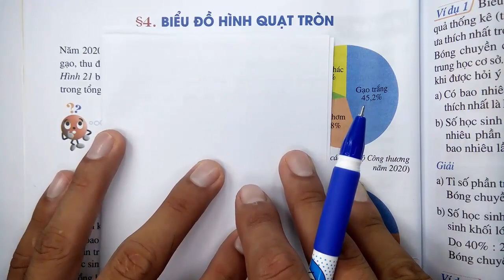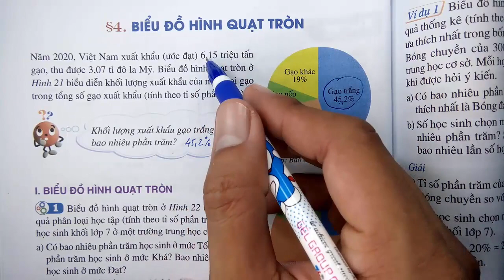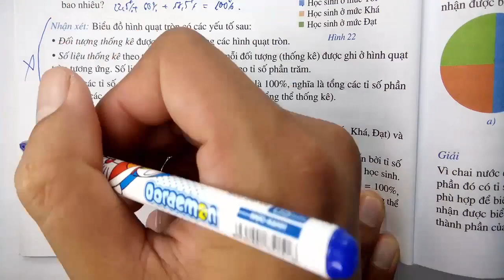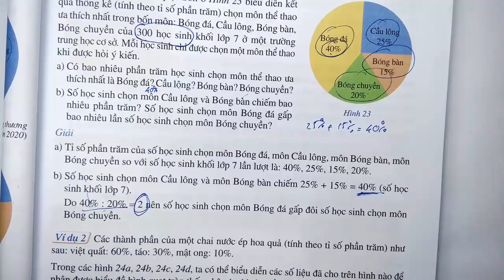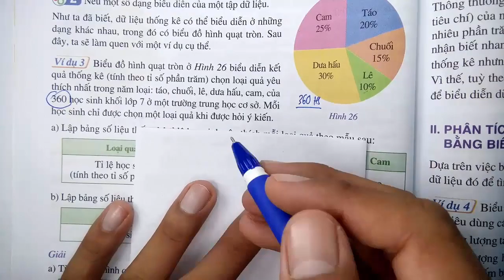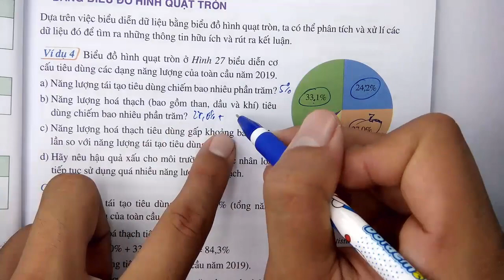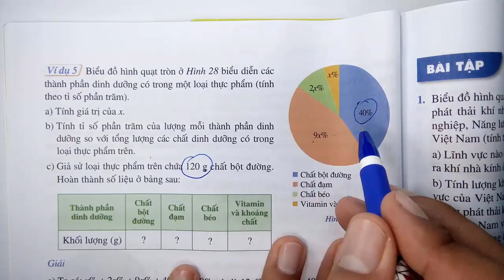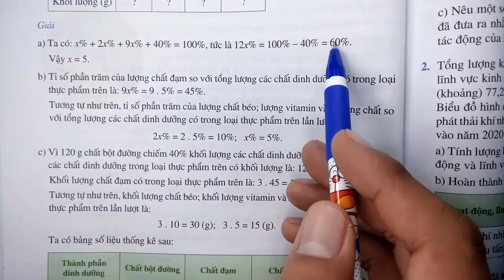Toán học lớp 7 - Cánh Diều - Chương 5 - Bài 4 - Biểu đồ hình quạt tròn - Tiết 1